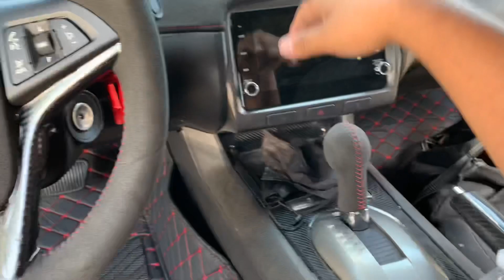Diamond Car Mats install for the Camaro (luxury) looks amazing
Got these car matts from @maxxcarmatts I’m Instagram
They were cost less then usual ones I found and they still look amazing 🔥🔥🔥

Easy to install and change your interior completely